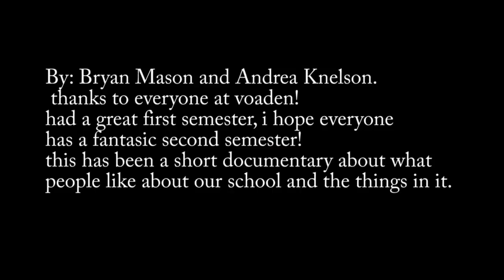AVSSTV: Why Voaden? Documentary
By: Bryan Mason and Andrea Knelsen